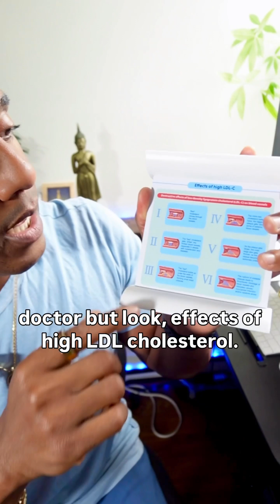High Cholesterol Protects You From Alzheimer’s?” Bro… NO. Here’s the TRUTH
Someone online said:
“People with high cholesterol don’t get Alzheimer’s.”
Yeah — because they usually die from a heart attack or stroke FIRST.

Let’s break this down so it actually makes sense.
🫀 What High Cholesterol REALLY Does Inside Your Body
Your blood vessels should look open, smooth, and clear — that’s how healthy blood flows.
But when LDL cholesterol is high, plaque builds up on your artery walls.
More plaque = less space for blood to move.
Less space = higher risk of:
heart attacks
strokes
high blood pressure
poor circulation

This isn’t “biohacking.”
This is basic physiology.
🧠 And Alzheimer’s?
Your brain LOVES fat — but not the kind that clogs your arteries.
People with very high LDL don’t “avoid Alzheimer’s”…
They’re just at huge cardiovascular risk, which kills them LONG before dementia ever could.

🌱 The REAL Fix: Balance Your Diet
You don’t have to go fully vegan —
but you DO need to reduce the excess cholesterol and increase heart-healthy foods like:
whole grains
fruits
legumes
high-fiber carbs aka vegetables
These foods help reduce LDL, lower inflammation, and improve longevity.

I’ve been plant-based for 13+ years — not telling you to quit meat forever…
just stop abusing your arteries.

If you want help lowering cholesterol, balancing your meals, or adding more plant-based foods the RIGHT way,
comment PLANT BASED and I’ll reach out personally.